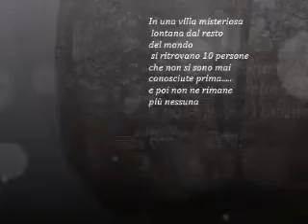Dieci piccoli indiani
Dieci piccoli indiani, di Agatha Christie
di Matteo Zito, Vincenzo Casciano, Giovanni Sassi e Riccardo Ferrari
Liceo G. Ulivi, 1 A